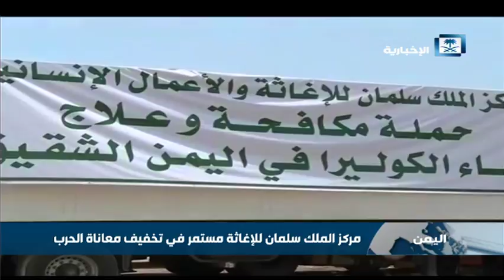مركز الملك سلمان للإغاثة مستمر في تخفيف معاناة اليمنيين جراء حرب الانقلاب